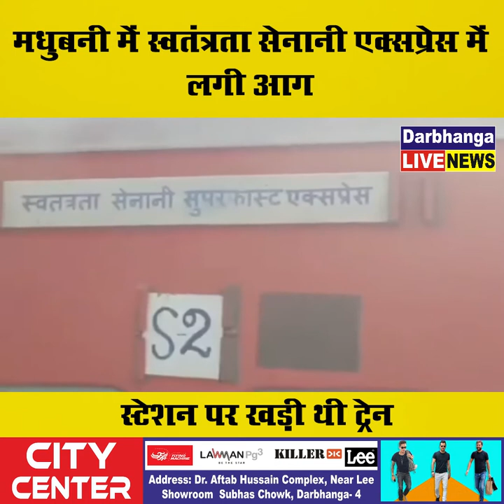मधुबनी में स्वतंत्रता सेनानी एक्सप्रेस में लगी आग स्टेशन पर ख़ाली खड़ी थी ट्रेन।